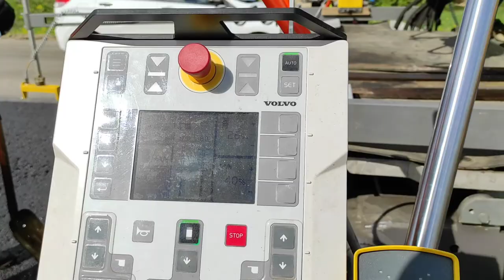Негабарит. Асфальтовая техника. Трал молодец. А119. Вад строим дороги.